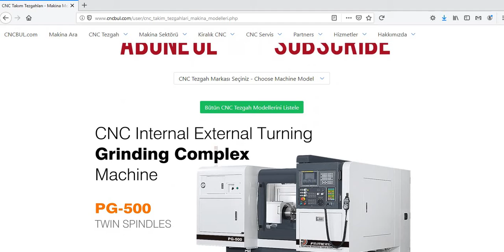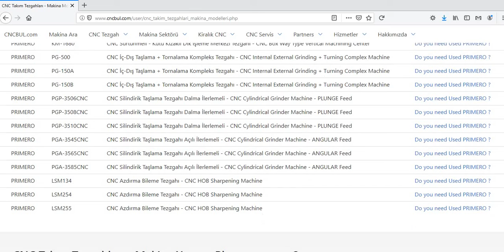PRIMERO MACHINE MODELS (CNC Machine Tools)